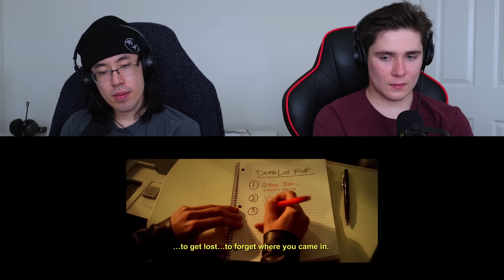REACTING to *Kill Bill: Volume 1* GREATEST ACTION MOVIE?? (Movie Reaction) Classic Movies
James and Nobu are reacting to Kill Bill: Volume 1 and it is the greates action movie of all time? Quentin Tarantino brings us an epic action samurai film starring the legendary Uma Thurman! As she seeks revenge for the murder of her child starting with the head of the Yakuza, O-ren Ishii (Lucy Lui).  Enjoy this first time watching classic action movies reaction to kill bill volume 1!

Hero Patrons:

Stella

Brad

Alexander Berry

Sarah Shetland

Isabella Horn

Emily

Darkaddict19

Immanuel mcfarlane

Jake A

Sckye Hansen

Hyb3rGamimg

Sharon

Black Flame

Denisa Čižmářová

Jade Fairman

Khadijah Sims

Osher Ratzabi

Seth

Dario Tamadon

elizabeth

Sofie Hansen

Tann Honey

Giuseppe DeGaetano

Adam Armstrong

Noah Moore

Alex FairysnailTails

JM1K13

iminhighschool

Josip Buretic

Rebecca McGowan

Thomas Jones

Tommy Ross

Talia Herron

RegalLatin2303

CD85

Zennor Whyte

Anthony Velasquez

Carlos Hernandez

Lauryn Shealy

Gabby B

Kinglier

004

Josh Dixon

Tracy Parr

Iyana Taylor

Jayie

Megan Arnett

luccabeast

DABSLABOG

Elijah Yang

Destiny O

Jonathan

Leah

Angel Groves

HisGreatness86

Avatar Ashdel

BlueDebut

Michael Rutter

Crystal

Marcus Russell

Highseas

Dmaru Hill

It’s Angie

Just Michelle

FrickingKaos

Curtis Miller

Kiran

Artverse

ThunderBeast

christina kunnumpurath

grantingallday

Carlos

Rochelle Gardner

Jessica taylor

Abigail Nelson

Patrick Jackson

Megan Bell

Guin12

Anissa Allié

Sarah

Joshua Heaysman

Sandell Lentz

Sheldon

Daniel Fuchs

pusha .

SimianSupreme

Danyelle

GraysonTodd

Priscila

beautiful bliss

Sarah 9

Chantel W

Anthony Allan

Rob Williams

UltimateHope101

Dėborah Aribo

Kathryn Fike
Joseph E.W.

Jennifer Perez

Nahfiscared

Maria Oncoy

Gecko Dmitrievich-Shcherbatskaya

Belzeref

Ricky Flores

Arake

leyla

Dale

Justin Feldman

Anna Roth

Ellie H

Sha Jackson

Susana Canales

Michelle Cook

iisublime

Lauren

Maria Harrington

Makayla Araujo

Brendizzzzle

Elizabeth Olivero

Valeria Loera

Chloe Winterbottom

DarthDecimus24

Dominik Klar

Nola Scott

Cadence Beisigl

Reuben Filimaua

Meghna

Andrew langton

Quietjbc

Dylan H

Kaitlyn

Alicia Hauskins

Cat Hack

maemisfitz

Kat Bland

Dorian Gipson

Nicole111

goonghana .

Andrea Mason

Senko

Kadin Osceola

Dannica Horsman

Angelie Romo

Pritha Hajra

Samantha Reandeau
Kelly

Teddy O'Hea

Kara Rohlman

Gavin Furukawa

SongBird177

Kora Orion

ripeka manawatu

Kygro

Raymundo Bustos

Deseray Stoner

Glorie

Don Hart

Anime empress

Seirsan

Tamija

Jess Bracero

Anastasiia

Katie Langton

Emag

Rhodessa Gonzales

Cedrick Desjardins

Justine

Shannon Warkentin

Morgan Tinkey

Fai

Elin

Shelly Do

1985anj

Elisa Luna

Noternie

pattinaggiojo

Kassie Hustrulid

Klara

Ashlei Morrell

Annie519

Katie

lorenajocelyne

breanna

Allora TV

Raven Dark

Demetria Conley

florence

Jenny V

Tim Möbius

Alice

Melanie

WastedPo

Avery

Kat Garrett

GO.

Amber Burton

Sarah Mosinski

Chelsea Keel

Alfred Höttl

Robert Hinojosa

Haley

LM_252

Jenny M

Vol

Ronja Greger

Haunt

Terrie Vasquez

Sophia Jackson

Taylor Fortenberry

Nneka Bonner

Melanie

Darth Dolak

Rebecca Piper

Xalia

Rose Ogden

Andrew Hansen

Ashly Heilmann

Ashley Stephenson

Sulema

titus

Raindog

Haley Hastings

Meredith

Isabella Hayes-Hollands

Raikiri29

Skylight106

Jessica Gorder

Ruth

Emily

Jessica Heebner

Lidia Dias

Shannon Roux

Mariah Greuel

Tom Ekstrand

Alejandra Díaz

Ryan Moore

Madelyn Lafferty

Nicole Ogunbodede

Darius

Taylor

jonathan Edge

Mona7

FOTSnax

Ann

elishia monaghan

Angeldanger145

Michael Therrien

Anne

Ramona

Coco

Kristin Carter